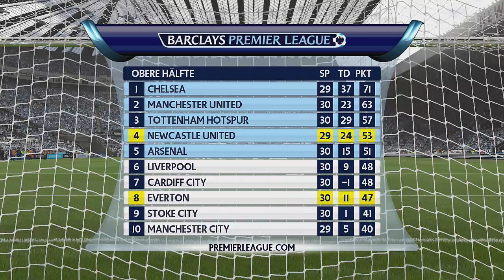FIFA 15 Karrieremodus #54 - "Champions League Niveau!" - Next Gen FIFA 15